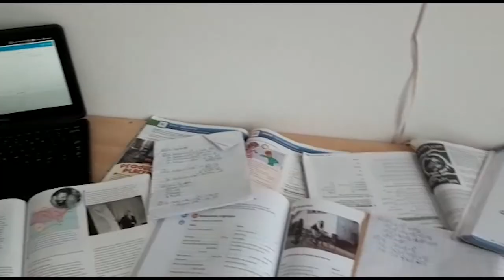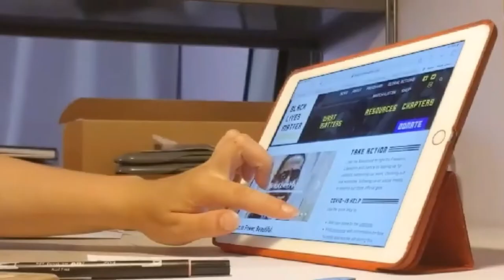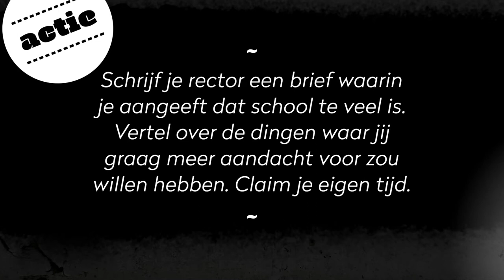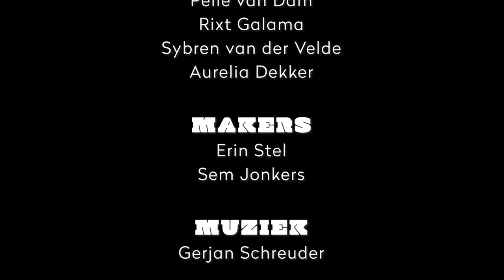WhenThisIsOver - deel 7: Luiheid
De laatste hoofdzonde uit WhenThisIsOver is LUIHEID. Maar niet getreurd! Het is de laatste zonde, maar zeker niet de laatste video. Morgen komen we namelijk met onze conclusie; Een hoopvol manifest voor de toekomst. ‘Over een tikkeltje meer ruimte om een tikkeltje vaker stil te staan’

WhenThisIsOver is een XL-variant op de TheCoronavirusTimeCapsule (een initiatief van Company Three).